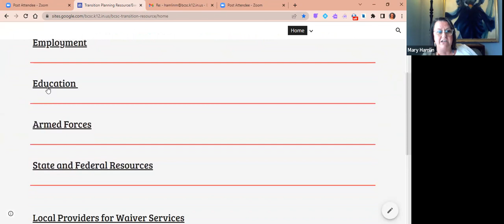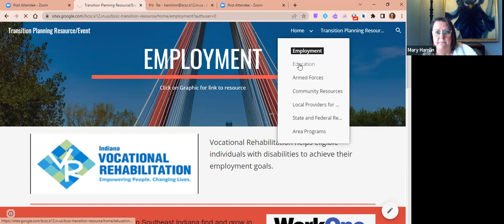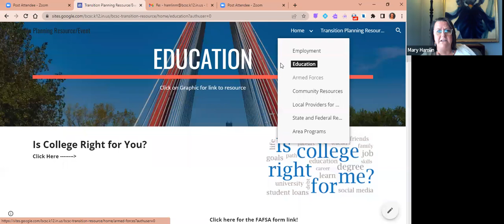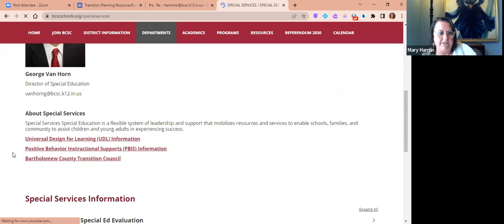Transition Planning - Webinar from March 30, 2022 | Disability Awareness Month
Recording from live webinar with Mary Hamblin, BCSC Transition Coordinator, and three Self-Advocate panelists with experience in transitioning into the workforce.